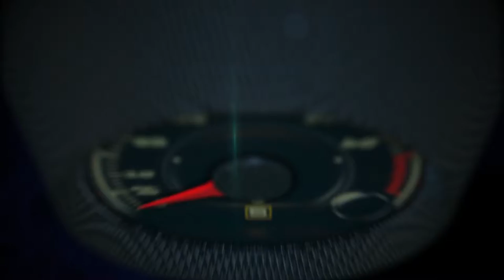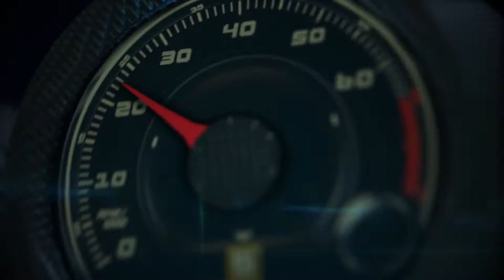Lo Mejor del Auto Show Ginebra 2017 Parte III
Lo Mejor del Auto Show Ginebra 2017 Parte III con Rolls-Royce, Mercedes-Benz, Tata, BMW, Peugeot, McLaren